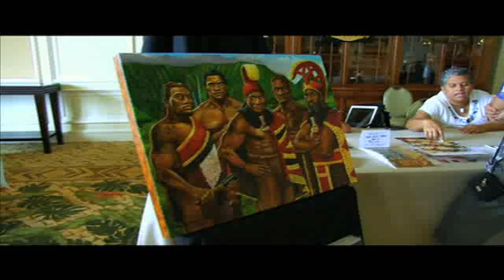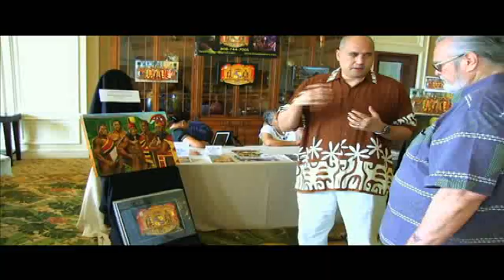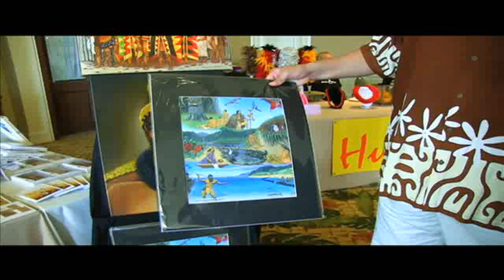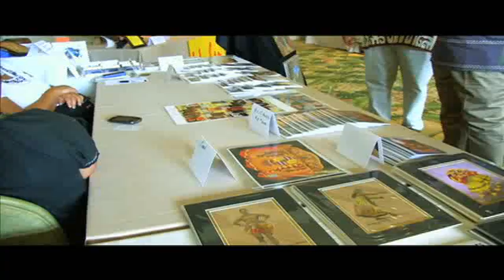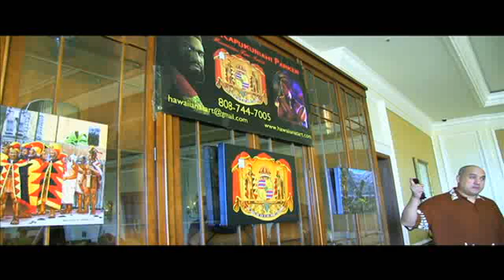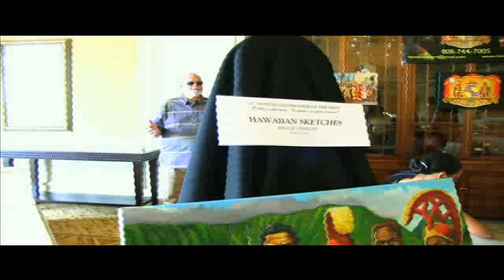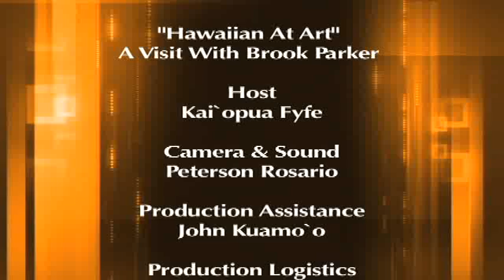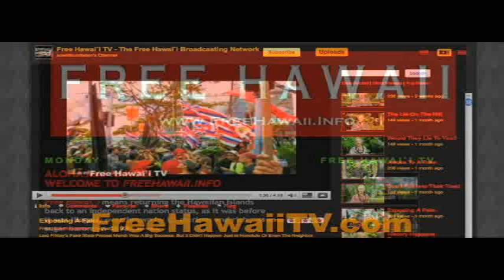Hawaiian At Art - A Visit With Brook Parker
Ever wish you could go back in time to Old Hawai`i? Hawaiian artist Brook Parker brings to life Hawai`iʻs ancestors and ancient beauty through his amazingly realistic paintings. And when viewing them you too will feel like youʻve been transported back to Hawai`i hundreds of years ago. See for yourself his amazing images in our visit with Brook as he explains how heʻs able to create such unique works of art just as if he had been really there.